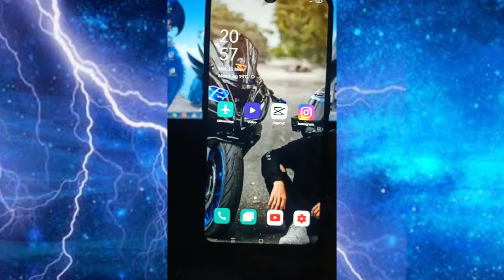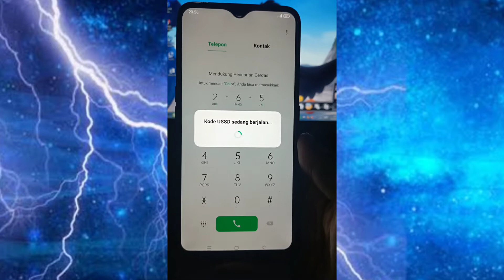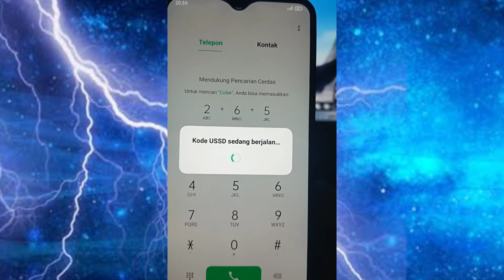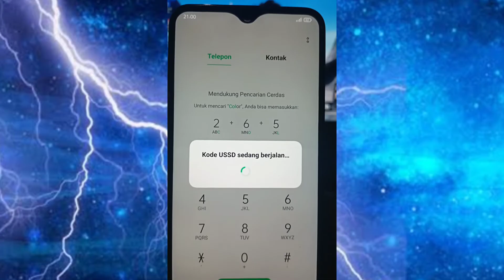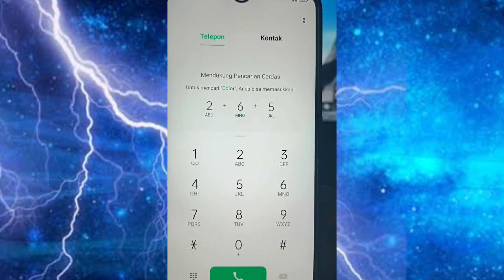KODE DIAL TERBARU PINJAM PAKET TELKOMSEL 2022 || PAKET DARURAT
KODE DIAL TERBARU PINJAM PAKET TELKOMSEL 2021 || PAKET DARURAT